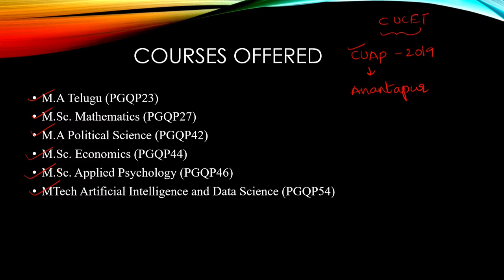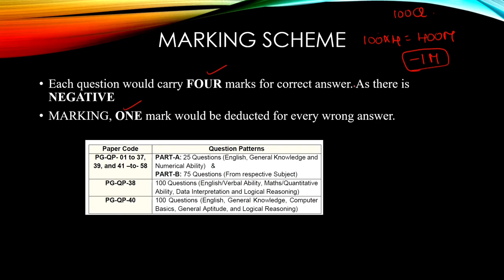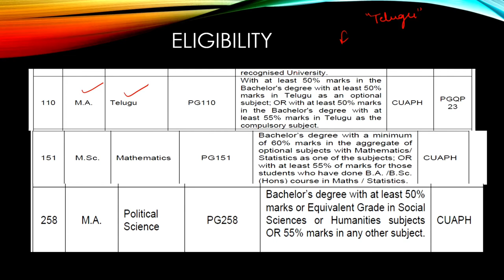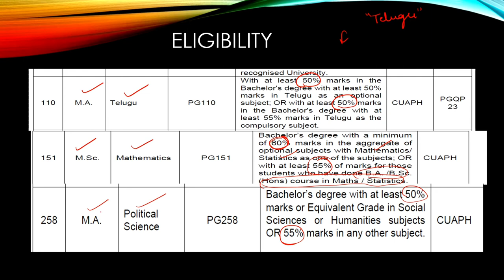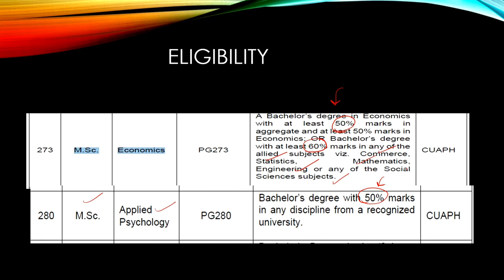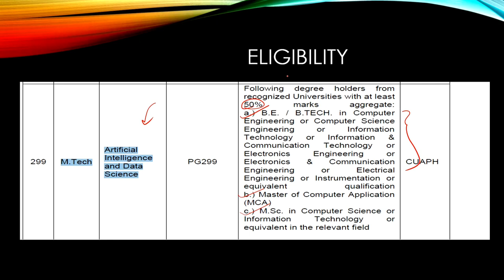Central University Of Andhra Pradesh| Course Offered| Eligibility| Exam Pattern| In Telugu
Hey guys
In this video, I have discussed the courses offered, exam pattern, and eligibility criteria of the Central University Of Andhra Pradesh.